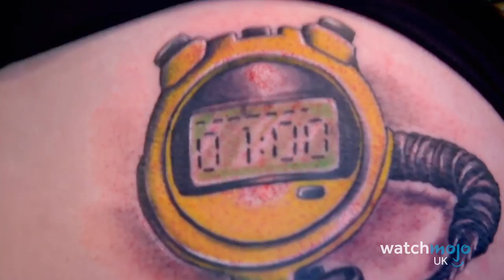Top 10 Horrifically STUPID Shows That Have to be Seen to be Believed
Sometimes British TV is the greatest thing ever. And sometimes... it's not. For this list, WatchMojo UK counts down the dumbest, most horrifically stupid British TV shows ever to make it to air. We're talking dogs flying planes, celebrities herding sheep and dating shows that don't require clothes. Also featuring "Geordie Shore", "Splash!" and “Just Tattoo of Us", get ready for the weird.